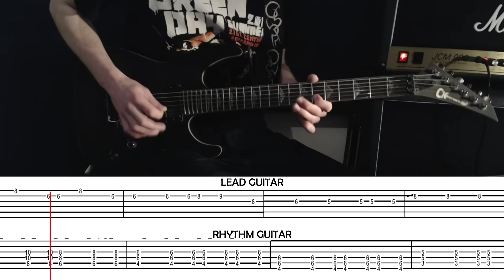Holiday - Green Day - Guitar Cover and Tutorial With Tabs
This is a guitar tutorial/cover of Holiday by Green Day with scrolling tabs. The tab is my own interpretation of the song so isn't guaranteed to be accurate.

Rhythm Guitar - Vintage V100
Lead Guitar - Charvel Desolation DX1-FR
Amp 1 - Marshall JCM900 (with shure sm57)
Amp 2 - Line 6 Pod Farm with Metal Pack
Editing - Song Vegas Pro 11
Mixing - Reaper

Band: Green Day
Song: Holiday
Album: American Idiot